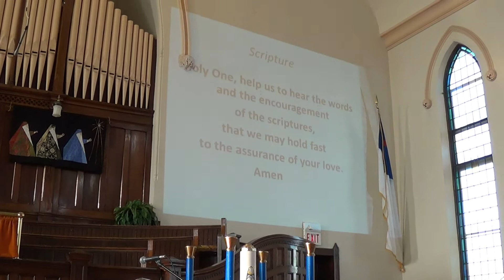Sunday Nov 29 Worship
On this first Sunday of Advent, we celebrate the hope made known in the prophetic voices of our ancestors. We look to familiar words and stories in the Old and New Testaments to offer us the hope we long for in these difficult days. There is still so much good and joy to  be found, even amidst these troubled times for our world. Let us hold onto hope and the light that shines through the darkness this day, and always.

With thanks to Erika Reiman and Jim Hutchinson for their gift of music, and to our sound and tech team, Joia Edwards, Emily Kew, and Megan Schiedel.